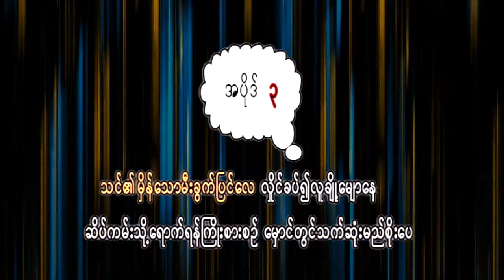230 ခမည်းတော်၏မီးပြတိုက်မှကျူး Brightly Beams Our Fathers 1